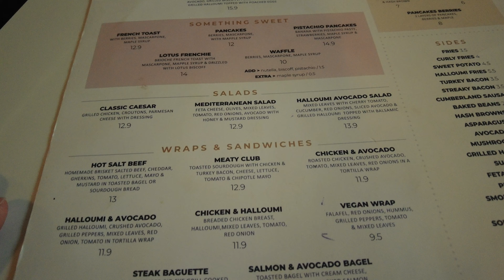Genussvolles Erlebnis im LUMI Café in Camden: Brunch, Kaffee und Cocktails im Herzen Londons!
Tauche ein in die gemütliche Welt des LUMI Café, das sich in der lebhaften Camden High Street in London befindet! In unserem Video entdeckst du köstliche Optionen für das Brunch, den verlockenden Duft von Kaffee und die Freude an perfekt gemixten Cocktails. Eine Reise durch die einladende Atmosphäre und das vielfältige kulinarische Angebot dieses Cafés, einem Juwel im Herzen Londons. Eine Einladung, einen neuen Treffpunkt zu entdecken, um köstliche Gerichte zu genießen und unvergessliche Momente zu schaffen!